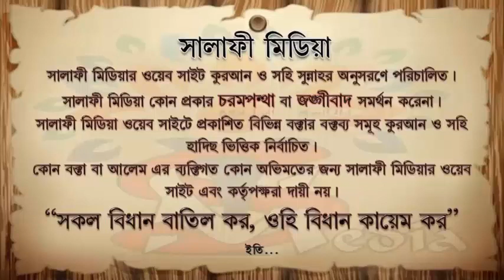WiFi ব্যবসা জায়েয কিনা ᴴᴰ┇ শাইখ আখতারুল আমান মাদানী